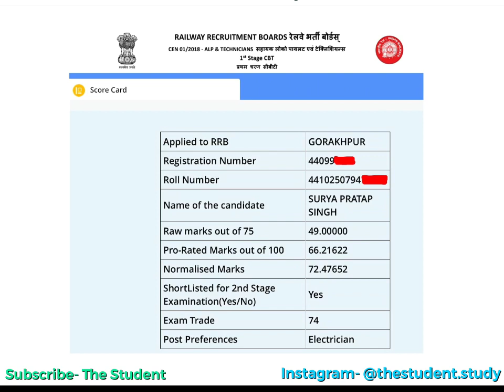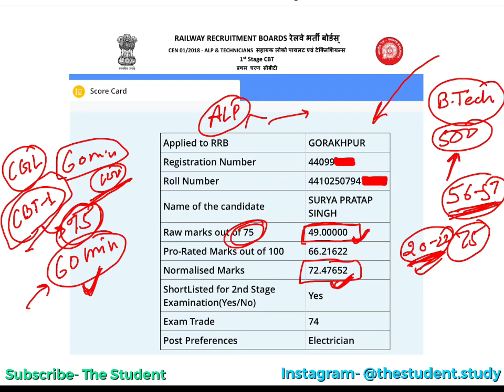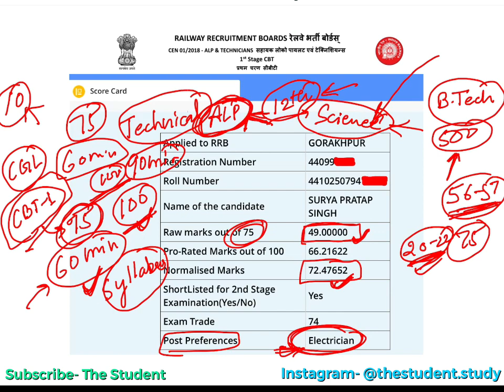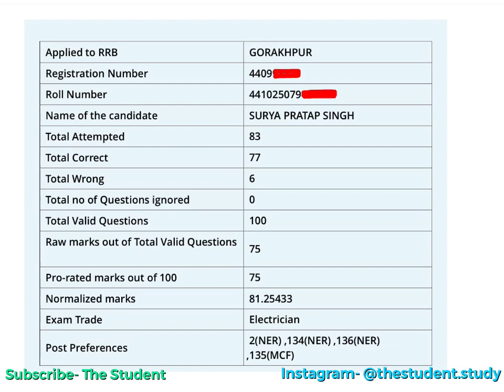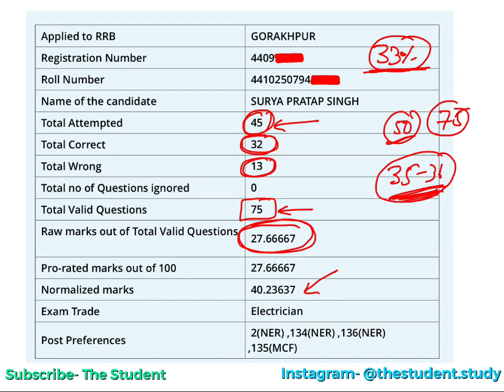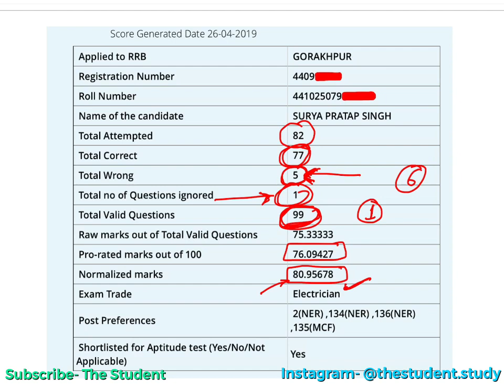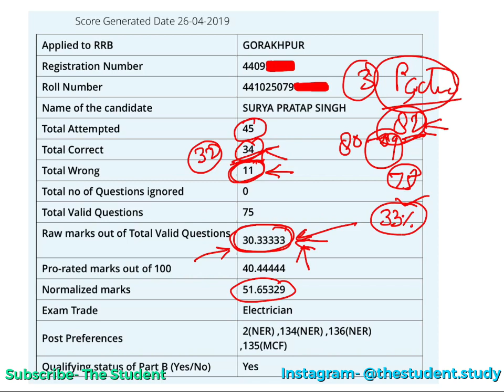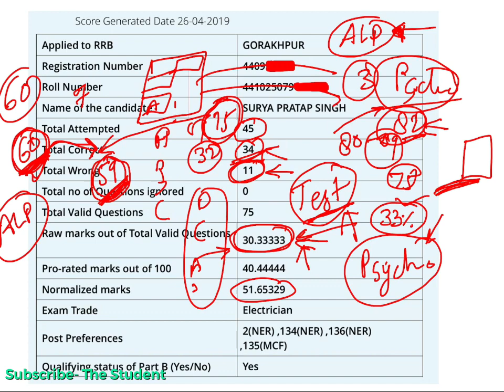My Alp preparation with each stage Marks / My journey to ALP from starting/ MY strategy for ALP Exam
OR my personal ID - @suryapratap.srm ( Instagram)